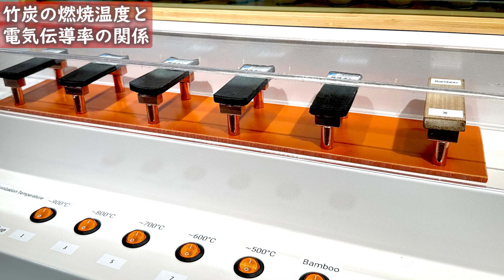【竹虎】竹炭の燃焼温度と電気伝導率の関係について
竹炭の効果と使い方

第12回世界竹会議台湾（World Bamboo Congress Taiwan）の第一会場となった国立陽明交通大学に、燃焼温度によって変化する竹炭の電気伝導率を実証する機械が展示されていました。竹炭は燃焼温度が高い程電気の伝導率が高くなりますが、燃焼温度が低いから良くないというわけではありません。燃焼温度が低い竹炭、高い竹炭それぞれに利点があります。日々の生活の中で活用される竹炭の効能は万国共通です。